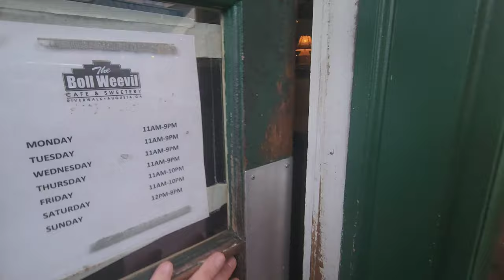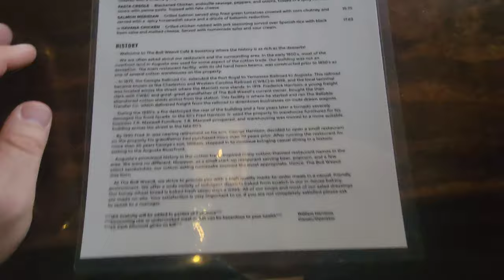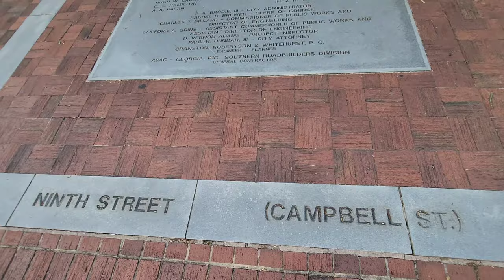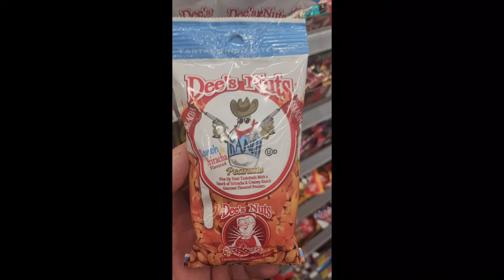The Boll Weevil Cafe | Augusta, GA